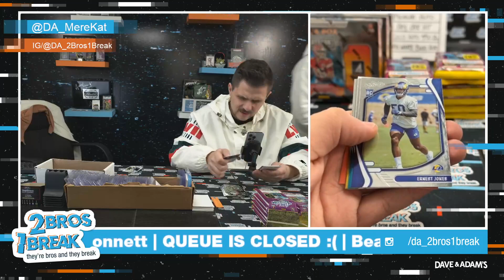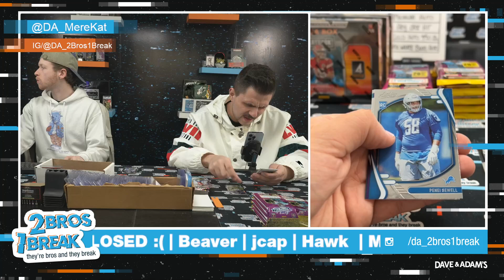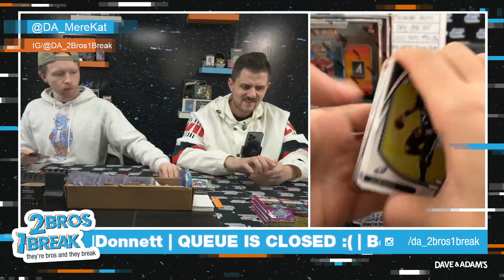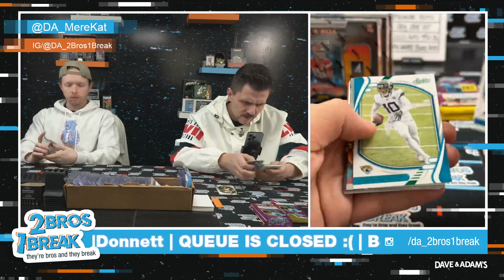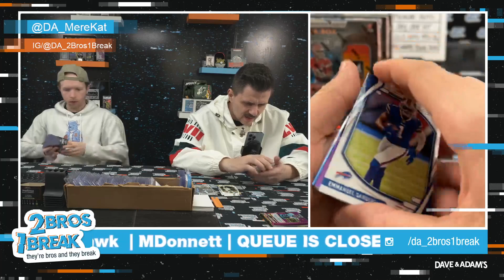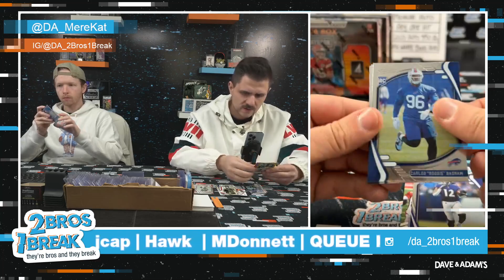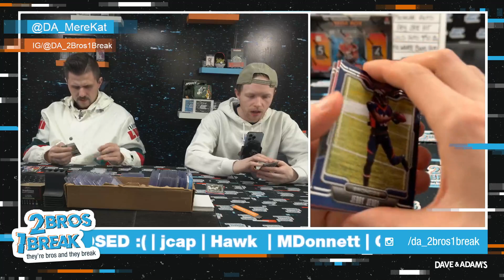RABID BEAVERS FOOTBAL MIXER